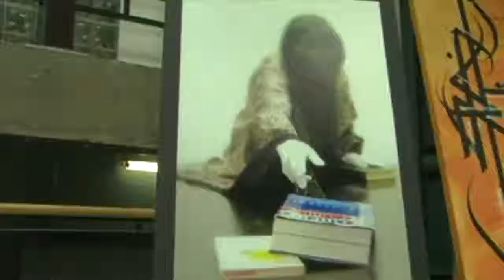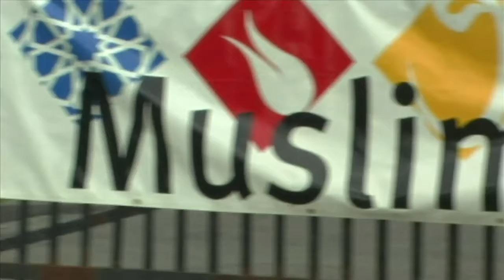CUTV News - Artist Against Apartheid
We look at Artists Against Apartheid, Muslim Fest, and the Montreal Oil Spill.Stephane Christophe outlines the message behind Artists Against Apartheid. It is one forum where artists who take part in the struggle for social justice can come together. He is proud to live in a city where artists aren't just creating for commerce, but express their art to help others. Artists Against Apartheid brings together artists in support of the struggle for Palestinian liberation.Poets, musicians, graffiti artists and families came together for Muslim Fest this year. This was the first Muslim Fest in Montreal. ; Commedians from Allah made me funny were on hand and the organizers of Muslim Fest really want to bring the faith to you to let people know more. Did you know there was an oil spill on the St. Lawrence river? It probably wouldn't have made headlines had it not been for the oil spill off the gulf of Mexico. We speak with a representative from Environment Canada about the damage done and how it will be repaired.

Big thanks to all the people that worked on these pieces including Rakesh Prasad, Jonathan Jean-Pierre, Syantha Whyte, Elsa Marie Jabre, Nestor Narvaez, Jitika Shah, Jill Minaker, Eric Bindman, Juan Hernandez and Timothy Kelly.